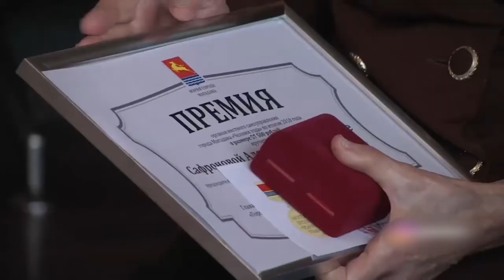Продолжается прием заявок на городские конкурсы «Человек года» и «Меценат года»